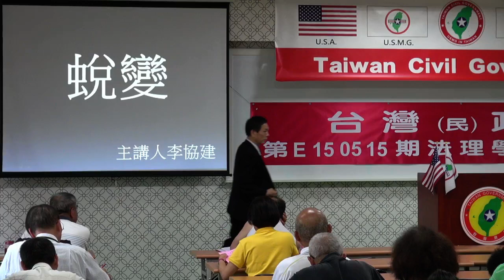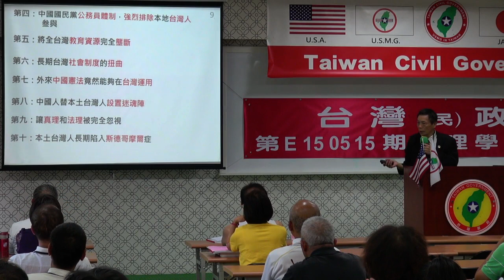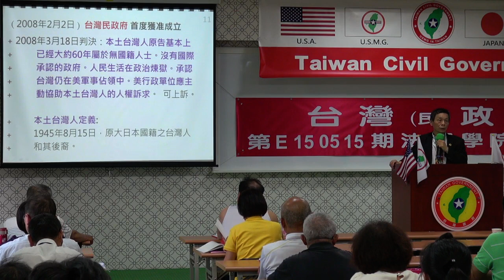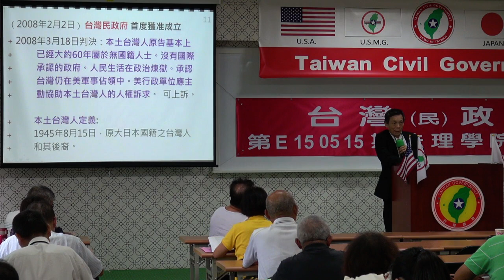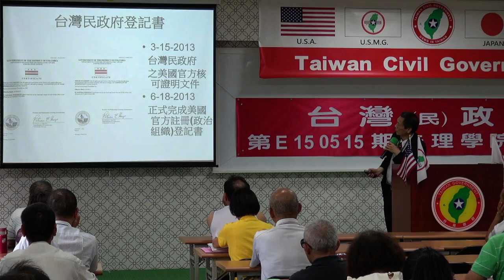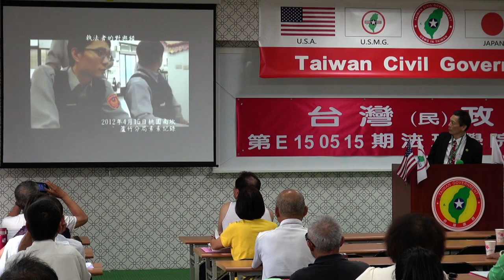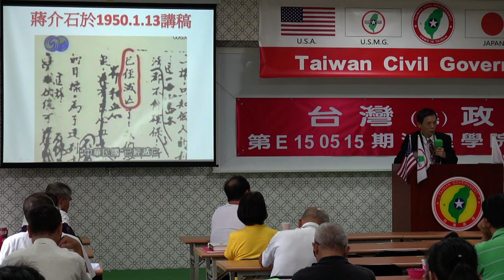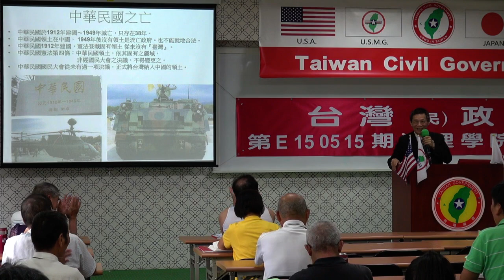150516-5a-蛻變-李協建-台灣民政府第E150515期法理學院初級班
150516-5a-蛻變-李協建-台灣民政府第E150515期法理學院初級班